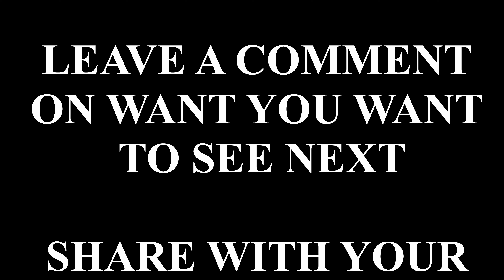Witcher 3: Wild Hunt - Twisted Firestarter | Walkthrough [4K] E8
Nameless Gaming brings complete walkthrough of Witcher III: Wild Hunt in 4K!

Today we are continuing Witcher III Wild Hunt! Next gen update came few months ago and many bugs were fixed during this period so we can now complete our journey!

We'll be completing the whole game, every quest and possibly collecting everything too!

We're also going to finish all DLCs that come with the game and collect everything that come with them too!

This journey is played and recorded in 4K 60 FPS for you to enjoy it!

0:00 - Intro
0:03 - Story
8:41 - Outro